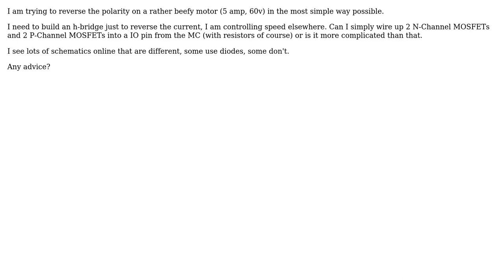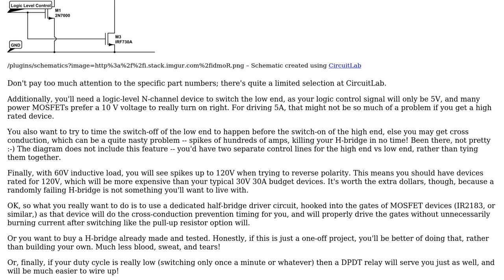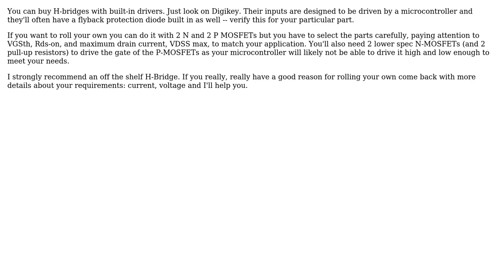Electronics: simple h-bridge polarity reversal (2 Solutions!!)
Electronics: simple h-bridge polarity reversal

With thanks & praise to God, and with thanks to the many people who have made this project possible! | Content (except music & images) licensed under CC BY-SA | Music | Images & others | With thanks to user Jon Watte user EEToronto user Chris Kooken and the Stack Exchange Network Trademarks are property of their respective owners. You are responsible for your own actions.